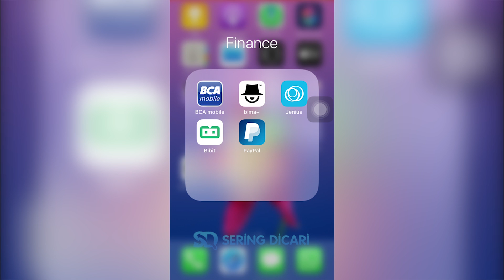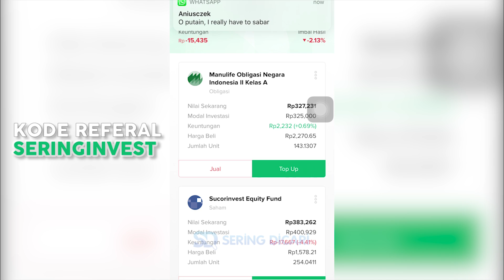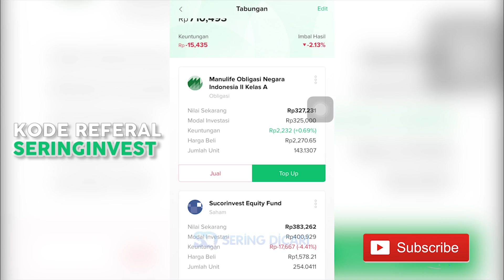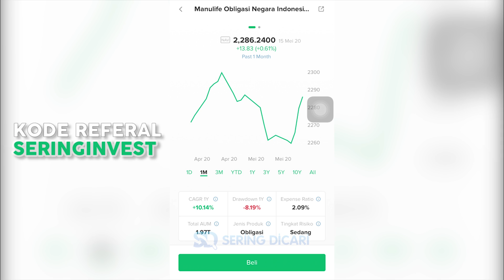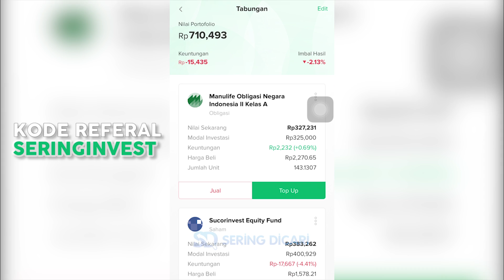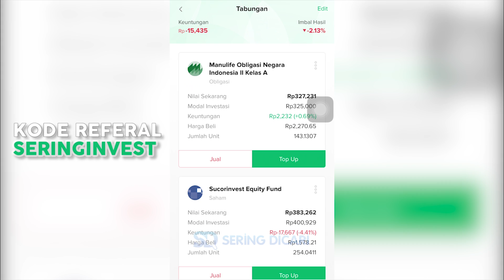Kurva Investasi Reksadana Bibit Turun? Jangan Panik Begini Solusinya - Sering Dicari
Solusi jika kurva investasi reksadana teman-teman mengalami penurunan di aplikasi Bibit. Begini saran dan masukan dari saya. Simak vidionya sampai habis, semoga bermanfaat!

Reksadana adalah investasi yang cocok untuk jangka panjang, aplikasi Bibit memudahkan anda yang masih baru dan awam yang ingin menginvestasikan uangnya dengan aman. So, anda tinggal memilih saya kemanakah uang anda ingin tabung? Reksadana pasar uang, oblgasi, atau saham.

Jika anda pengguna baru, masukkan kode reveral saya (seringinvest) untuk mendapatkan cash back sebesar Rp. 25.000,-

Sering Dicari adalah channel yang memberikan informasi seperti tutorial, tips, dan informasi bermanfaat lainnya.